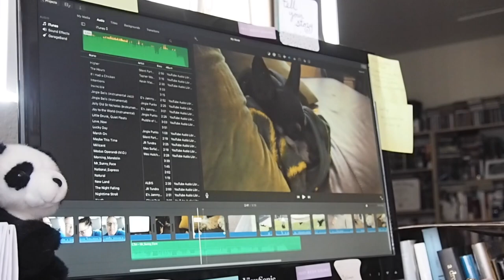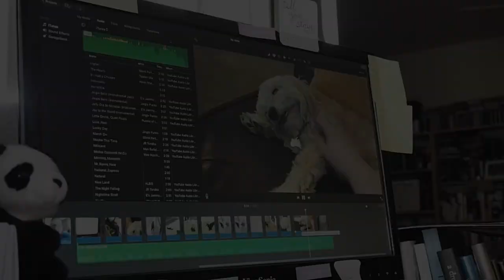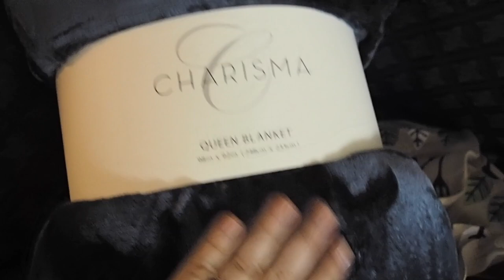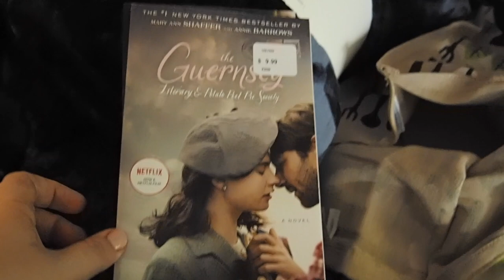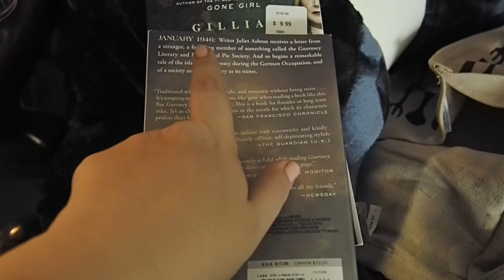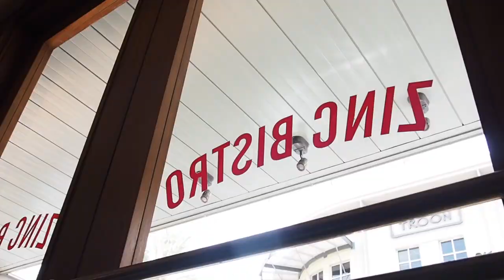Getting Work Done | Weekly Vlog #22 | 2018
OPEN ME!: It was another quiet week. Last week was the quiet before the storm of final class prep for the coming semester.  I hope you enjoy! :) xx

Let’s connect!